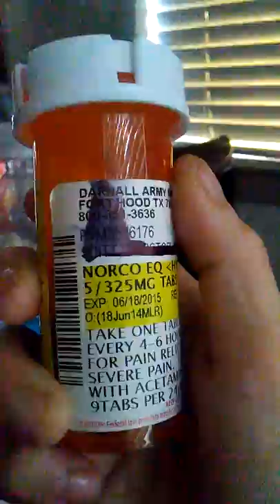Norcos pill bottle company